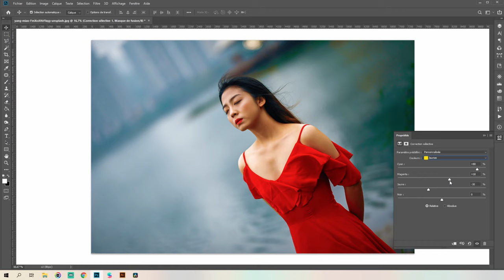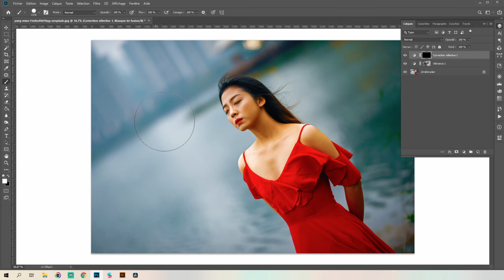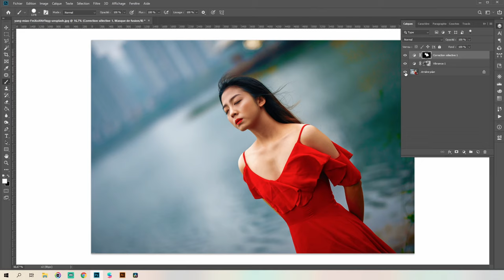TUTO PHOTOSHOP | Booster les COULEURS de vos PHOTOS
Hello les amis. Aujourd'hui une petite astuce que j'aurais bien aimé connaitre quand j'ai commencé à partager mes photos sur Instagram.
Dans ce tutoriel Photoshop, je vous montre comment avoir de belles couleurs sur vos photos.

Les photos prisent par nos boitiers sont souvent un peu fades et en quelques secondes sur photoshop on peut obtenir des photos aux couleurs pop comme disent les anglophones.

Pense à liker la vidéo et à la partager ça me donnera un petit coup de pouce et si tu ne veux pas louper les prochaines vidéos pense à t'abonner à la chaîne et à activer les notifications.

Tu peux aussi me suivre sur Instagram et sur le blog

Vidéo filmée avec le Sony A7 III
Prise de son avec le Rode VideoMic GO